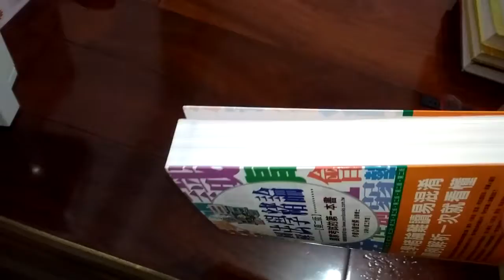圖解法學緒論: 國家考試的第一本書 (第2版)